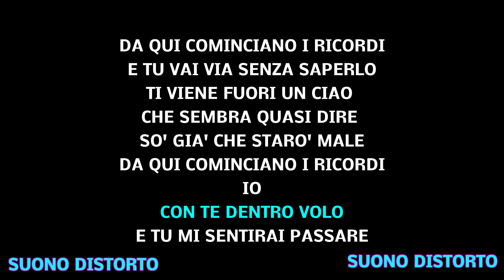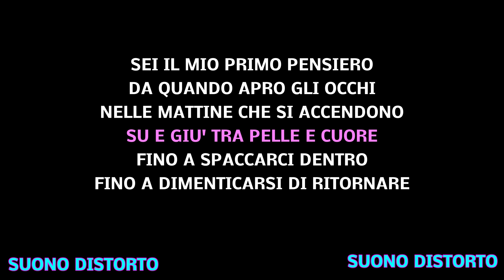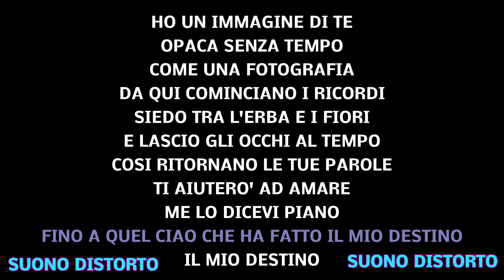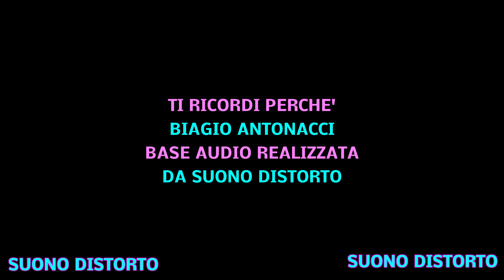Biagio Antonacci - Ti ricordi perchè - KARAOKE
Biagio Antonacci - ti ricordi perchè karaoke con testo.
Base audio realizzata da SUONO DISTORTO ... qualche anno fà!!!